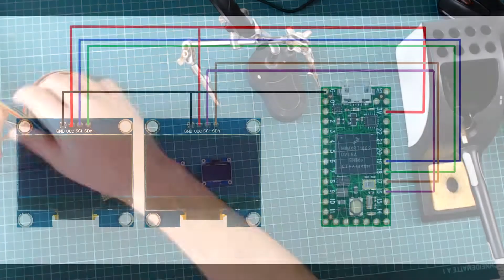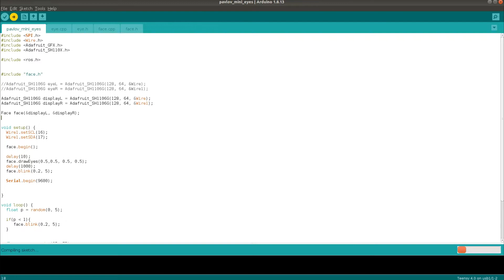Cara Robotica con Pantallas OLED y Arduino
Espero que os haya gustado. Si es asi, hazmelo saber en los comentarios!

Tus donaciones me ayudan mantener este proyecto gratuito y opensource para todo el mundo.